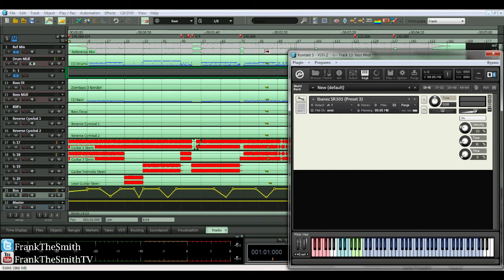FTS Edge Bass - Preset 3 Preview (Kontakt Bass)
Been working on my own bass guitar nki. This is on of the presets I'm gonna include in the package when it's released.